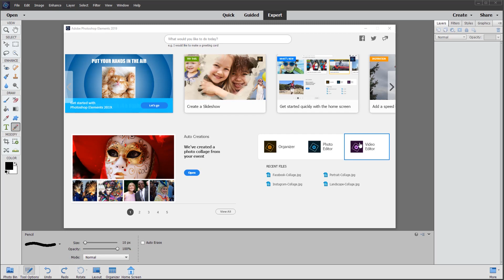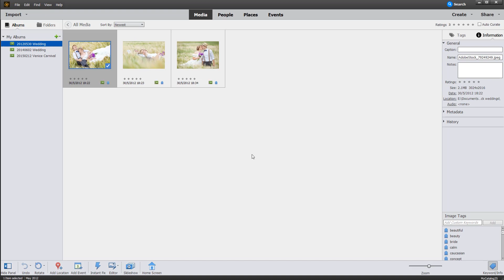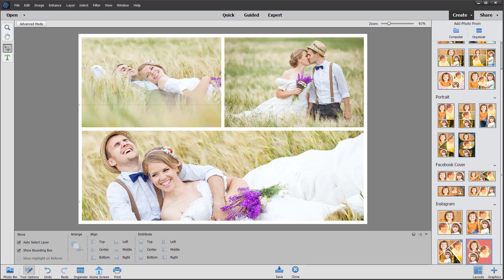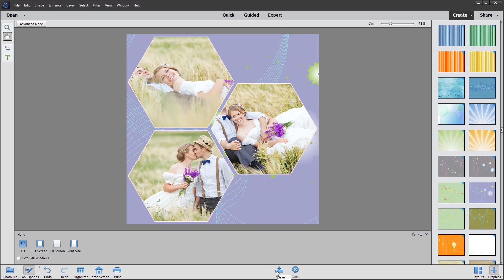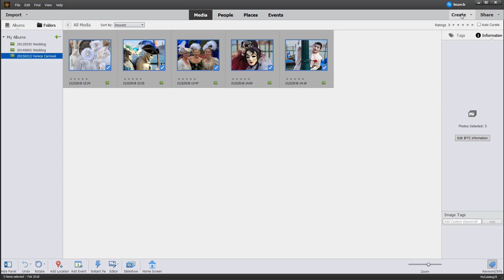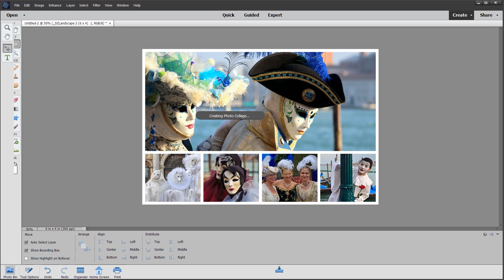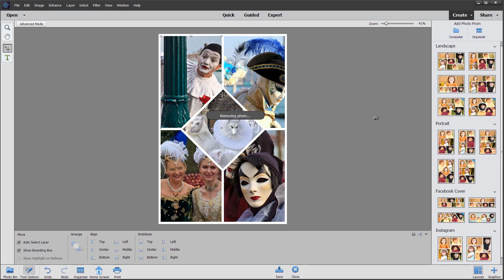Make a Photo Collage in Photoshop Elements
Adobe has re-imagined and re-built Photo Collage in Photoshop Elements 2019 and later versions. In this video I show how to use the power of auto-collage layouts.